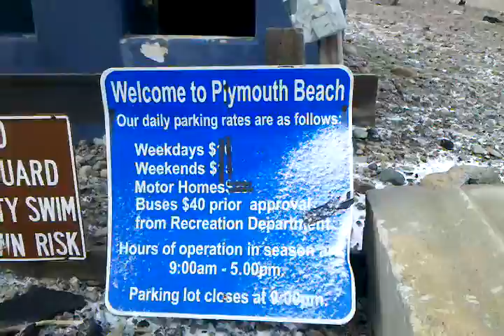12/27/10 Plymouth Beach Destroyed By Blizzard 2010 - The Aftermath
filming the massive destruction of america's hometown plymouth beach after the blizzard of 2010